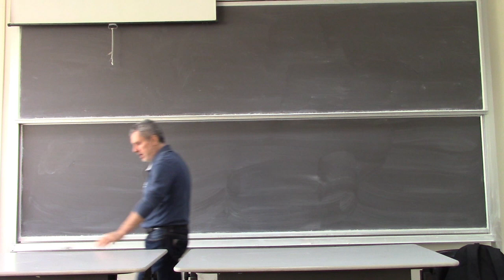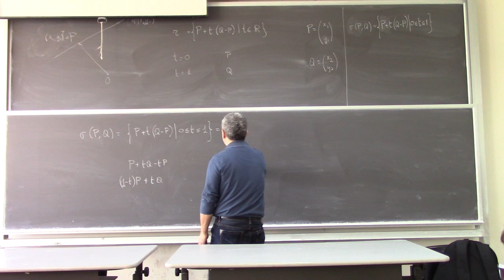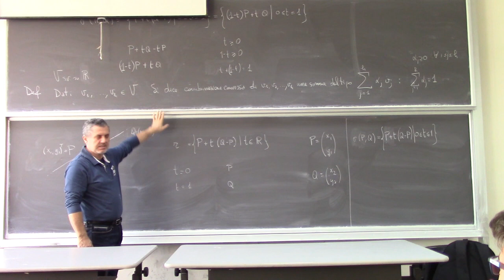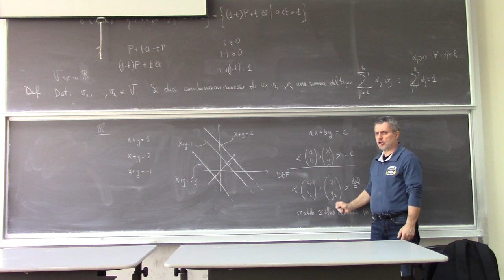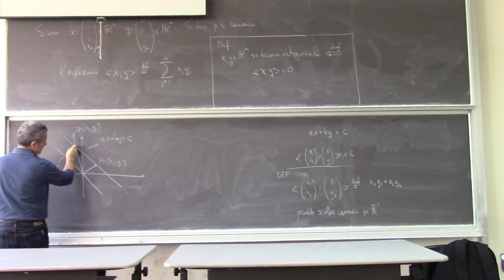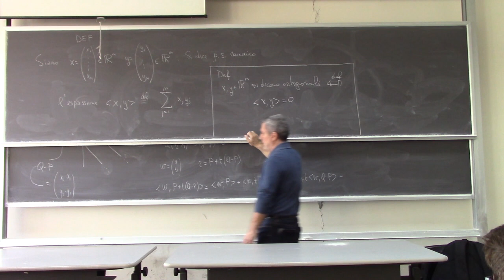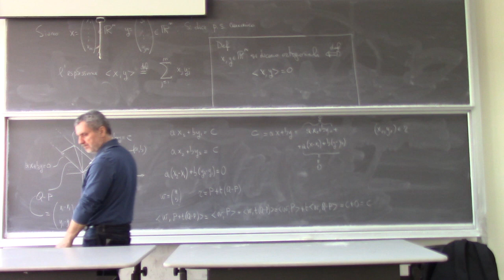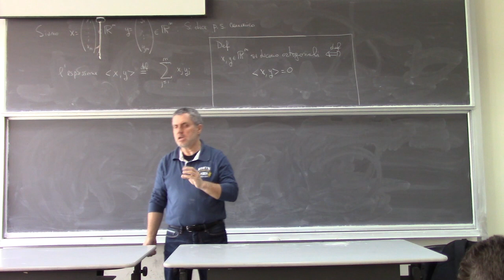Analisi Matematica II Lezione 5a